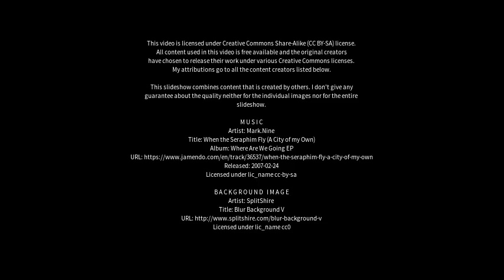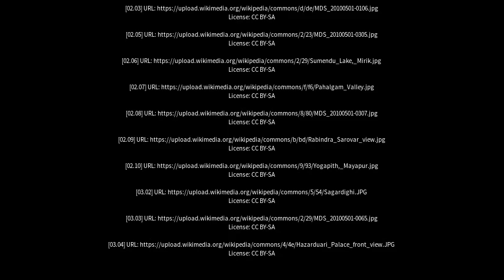Best places to visit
Best places to visit - Mirik (India) Best places to visit - Slideshows from all over the world - City trips, nature pictures, etc.